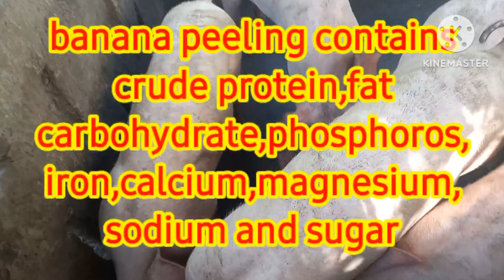BANANA PEELINGS PARA SAAN?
Mga kasaka mga libreng pakain na pameryenda sa mga baboy natin na kung saan ay mainam sa mga alaga nating baboy